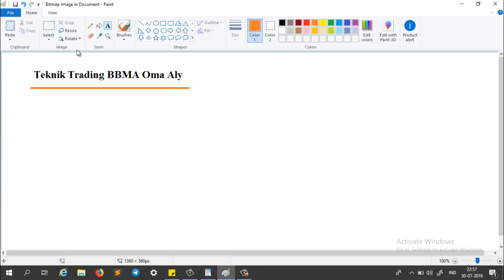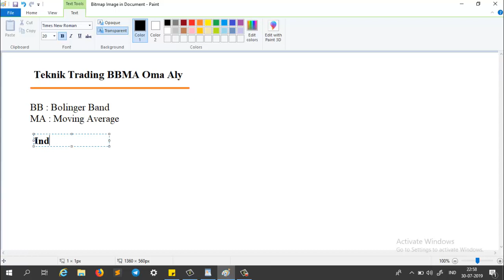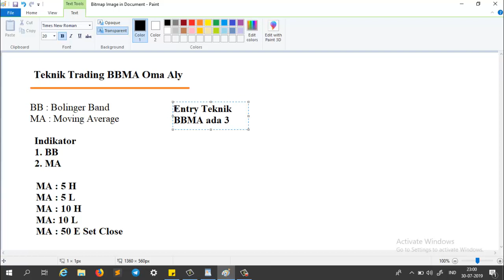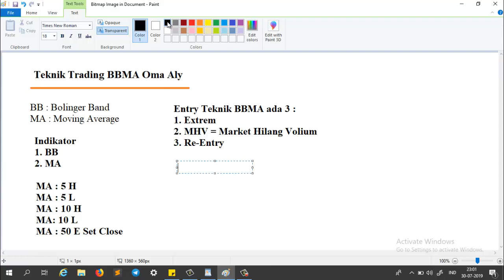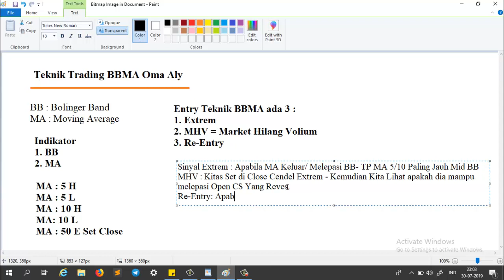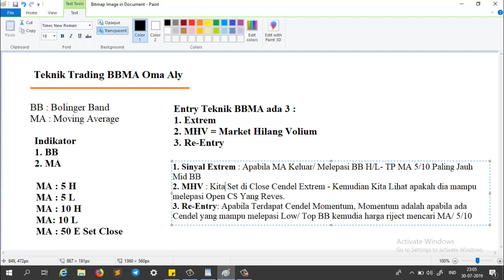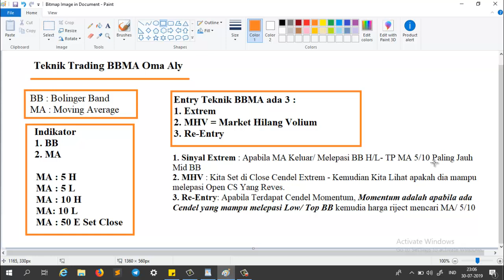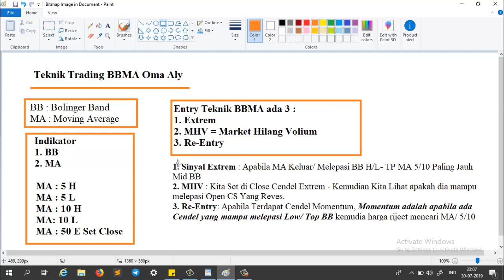Teknik forex bbma oma ally | Part 1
Teknik forex bbma oma ally - Episode kali ini forex club indonesia membahas bagaimana cara trading menggunakan bbma oma ally. Teknik forex bbma oma ally merupakan salah satu analisa forex secara teknikal menggunakan indikator movinf average dan bolinger band. cara trading menggunakan bbma oma ally termasuk kedalam analisa teknikal forex.

Silahkan tonton teknik forex bbma oma ally | Candelstck arah  agar analisa forex ini dapat dipahami dengan baik.
Salam Trader.